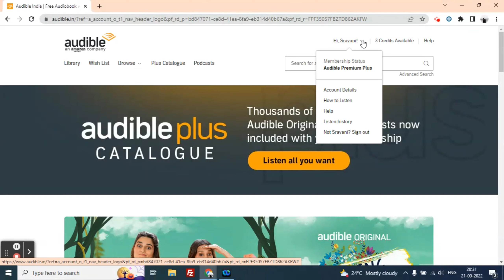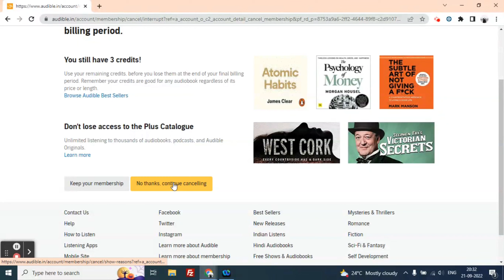How to cancel audible subscription